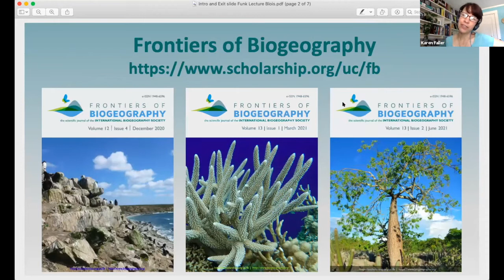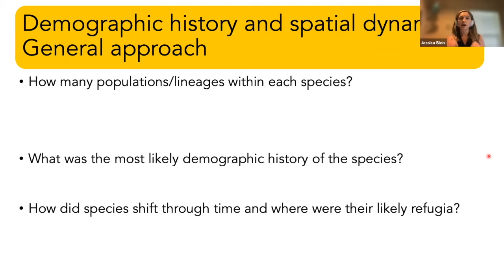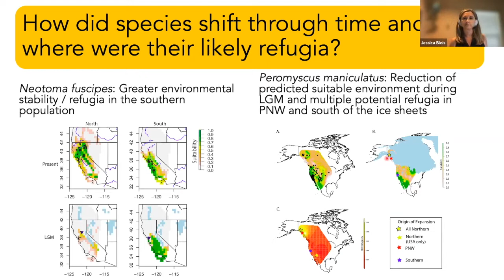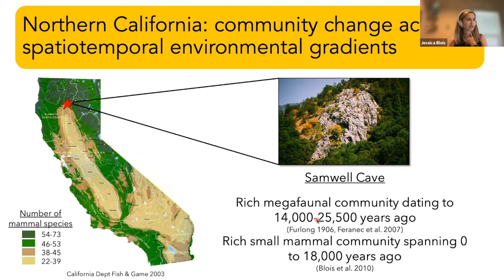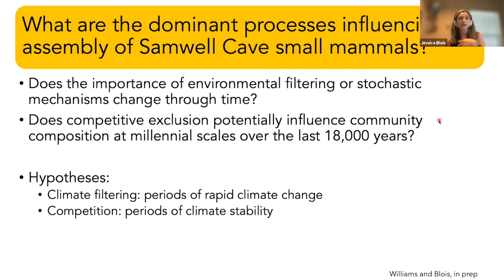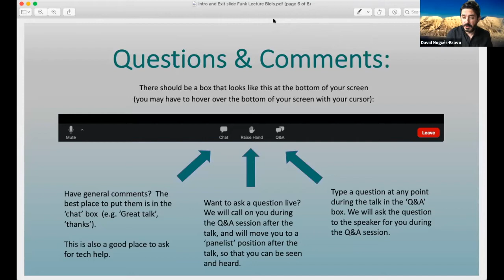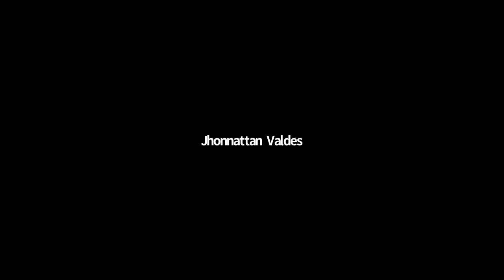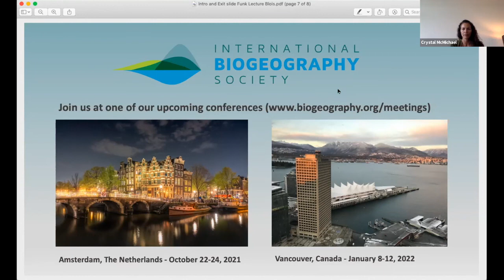Funk Lecture Jessica Blois May 2021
Talk Title:  Spatiotemporal patterns of species and community change in California small mammals (Dr. Jessica Blois)

Dr. Blois is an Associate Professor at the University of California – Merced, whose research focuses on how environmental and biological drivers shape responses of North American mammals and vegetation to past, present, and future climate changes.